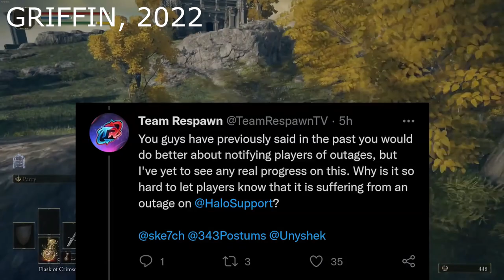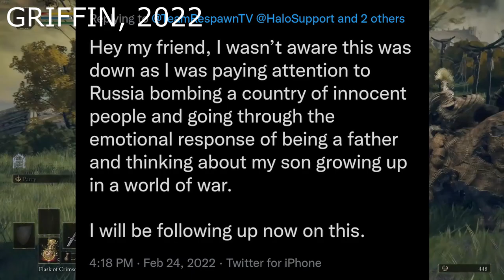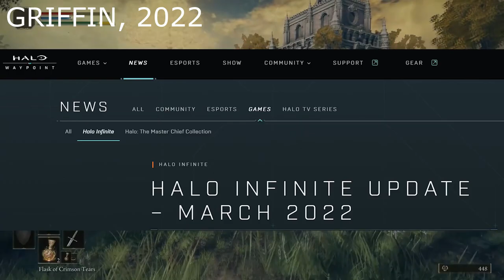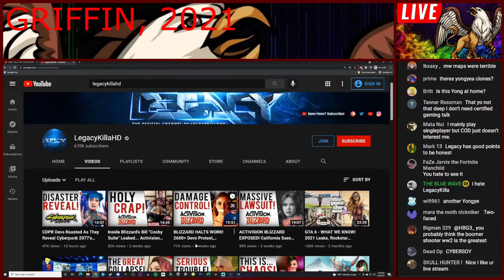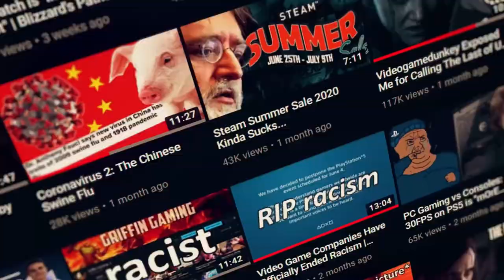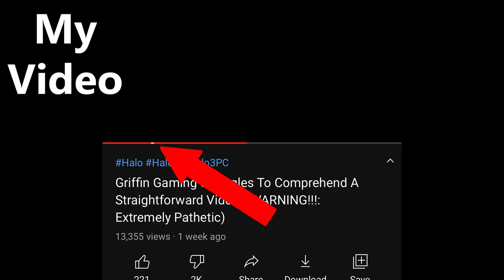Griffin Gaming's Self Awareness Is A 10/10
Narcissism is a plague that unfortunately dwells in certain individuals like this loser. Known Symptoms include 300IQ points, inability to relate to other people's emotions and always thinking your opinions are proven facts